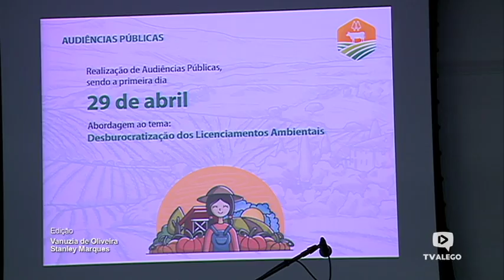Reportagem - Reunião de abertura dos trabalhos da Comissão de Agricultura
A Comissão de Agricultura, Pecuária e Cooperativismo da Assembleia Legislativa realizou sua primeira reunião de trabalho, no Auditório Solon Amaral. O encontro foi conduzido pelo seu presidente, deputado Zé Carapô (DC), que foi acompanhado na mesa pelo vice-presidente, Chico KGL (DEM).